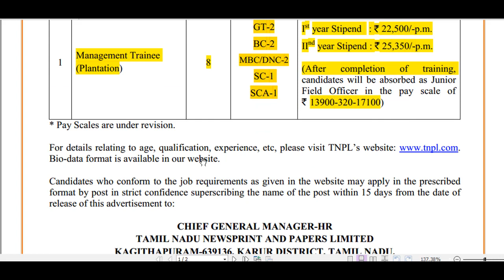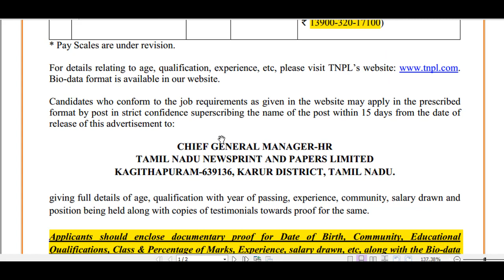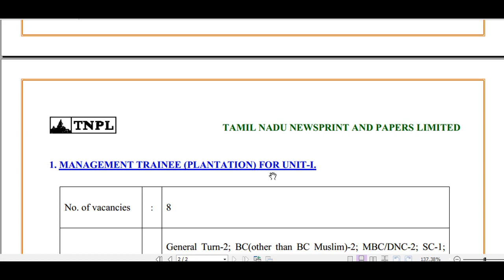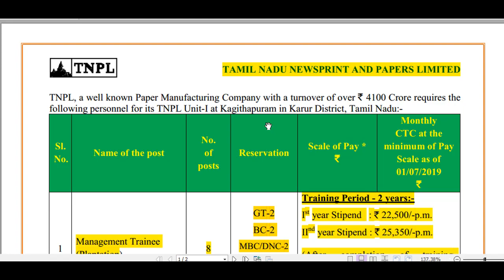TNPL JOBS 2019 | TAMILNADU NEWSPRINT AND PAPERS LIMITED | JOB TODAY | GOVERNMENT JOBS TAMIL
TNPL has recently released the notifiaction.Applicants who are looking for tamilnadu govt jobs hould send their application form in prescribed format by post.Last date of application 01/08/2019